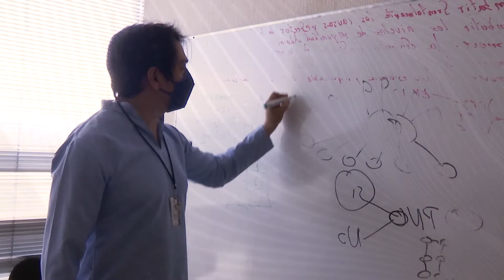Día Administración Pública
23 de junio,